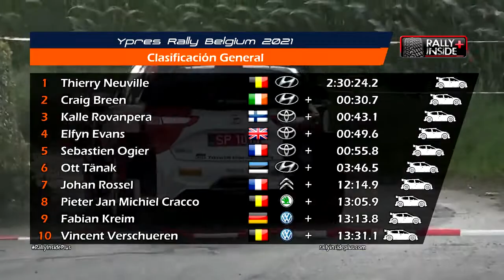RESUMEN YPRES RALLY WRC | LAS BREVES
Aquí nuestro resumen de lo que fue el YpresRally 2021 en la categoría del WRC en la voz de Jerónimo Aliaga y en donde además disfrutamos de algunas de las espectaculares fotos tomadas por Roberto Saavedra.